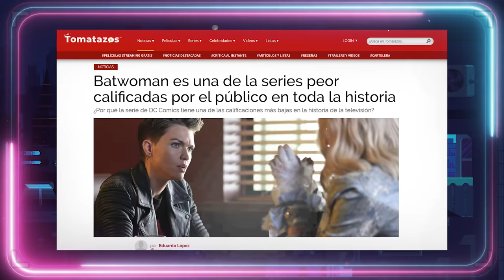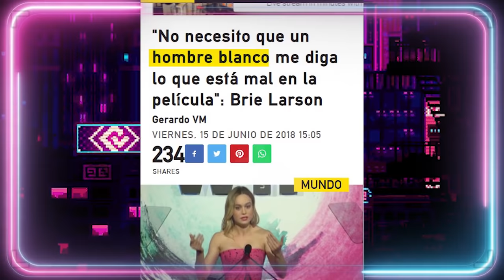🖐TOP 5 Heroínas que SI necesitan FEMINISMO🤦‍♀️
En este top hablaremos de las heroínas mary sue que necesitan ser empoderadas para poder destacar, porque sus personajes son planos y aburridos.
▶CANAL SECUNDARIO:
Guión VÍDEOS (NO DIRECTOS): 💥Javier Padín💥 -  twitter: @brisbick
💥Equipo:
👉🏻Micrófono: Blue Yeti
👉🏻Ratón: Logitech G Pro RGB 16000DPI
👉🏻Cascos: Logitech G733 LIGHTSPEED
👉🏻Cámara (DIRECTOS): Logitech BRIO

00:00:01

00:03:37

00:06:57

00:10:44